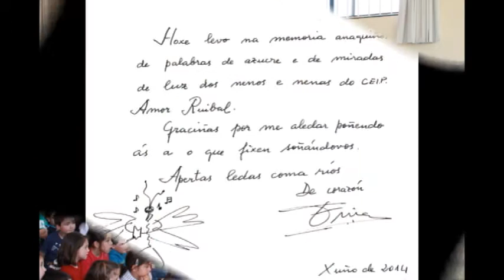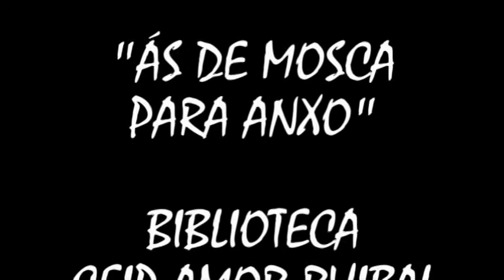VISITA FINA CASALDERREY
A escritora Fina Casalderrey visita o CEIP Amor Ruibal en Barro. Pontevedra. Música : "A carrasquiña", cantiga popular galega recollida no libro-disco "Zampadanzas do mundo. Danzas á carta" de Marta Pereira e Mercedes Prieto (Ed. Cumnio, 2010).